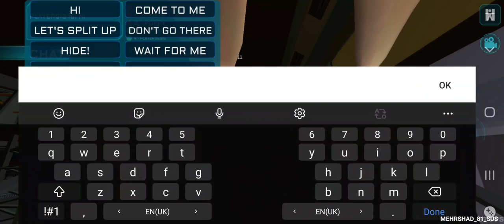Imposter 3D: Online Horror - Gameplay Walkthrough #92 [Android]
6.3.2:

- added 4 new babies in locations of Gelios
- added account registration
- player level (for now it's just the number of online wins)
- chat, in which you can write yourself (available only after registration)
- chat with impostors
- saving data in the account (purchased skins, coins)
- new hats
- it will be possible to configure up to 10 players on a single server (in zombie mode now always 10 players)

There is an imposter among us, protect the astronauts solo or online

There is no one left on the Gelios research station except the astronauts and mini-astronauts. After a failed experiment the Krisper imposter has appeared. Save all the mini astronauts on the station, which is located on a planet covered in sand and lava.

Gameplay:

- Single-player game.
- Ability to play multiplayer with up to 6 players!
- Use traps in PvP to defend yourself against the Imposter
- Imposter hunting mode!
- You have a flashlight, it will help you see in the dark in the station.

We need to save all the xmas crewmembers, they're not guilty of anything!